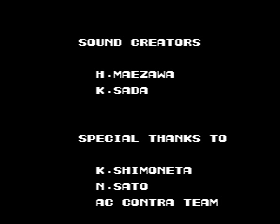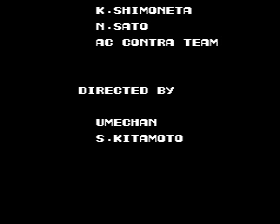[TAS] NES Contra (USA) "pacifist" in 10:33.33 by krieg747.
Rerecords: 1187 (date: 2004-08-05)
"Contra completed fast with one distinct goal: do not kill, unless absolutely necessary to complete the game."